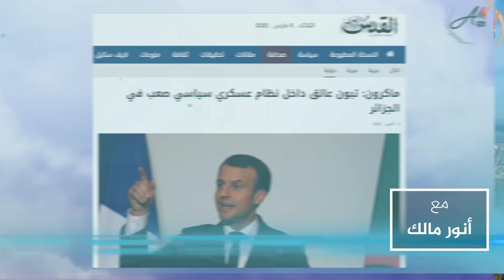هل يحق لنظام عسكري أن يحاضر على المغاربة في شرف حقوق الإنسان والديمقراطية؟